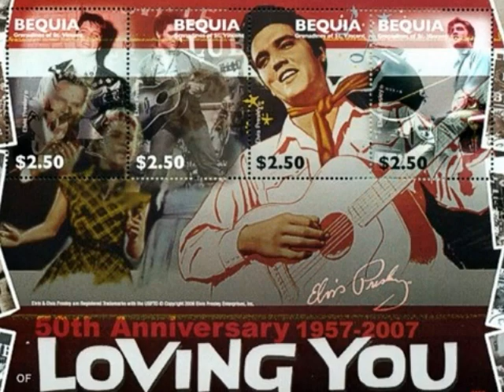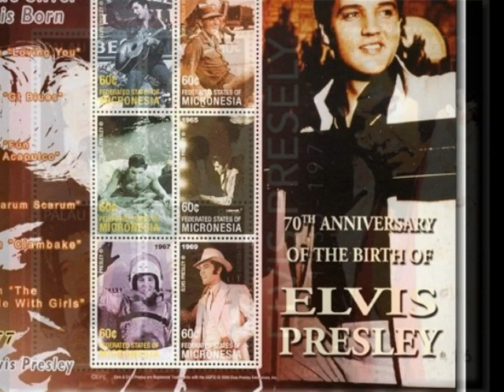cotton candyland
music and pic